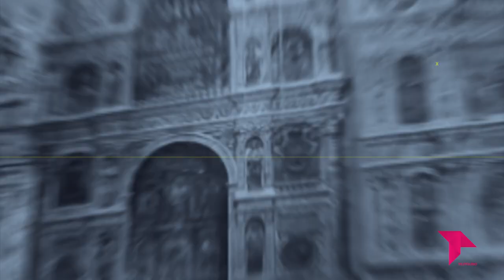CONECTAMOS EXPRESS JUEVES 26 MAYO 2022